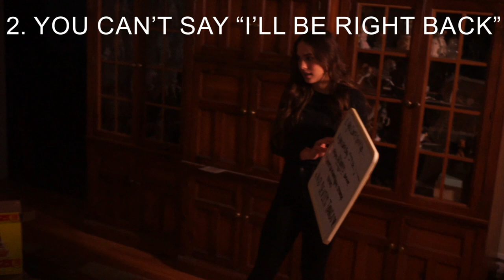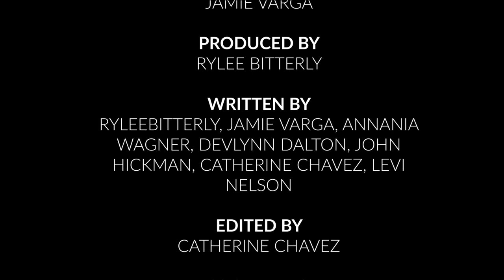Shriek_Farmersville_UIL Edit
Shriek is a comedy-horror that plays a spoof on stereotypical horror movies. It involves 6 high school students; a jock, a nerd, a cheerleader, a prankster, a quirky girl  and a stoner, who find themselves in a difficult situation.  The only question left is:  "who is the final girl?"

Shriek is a short film made by Farmersville High School students for the 2024 UIL Young Filmmakers competition in the 4A Narrative category.